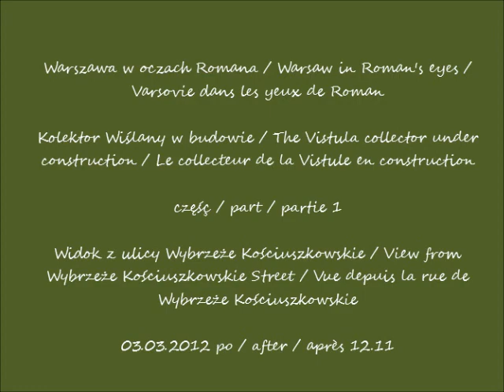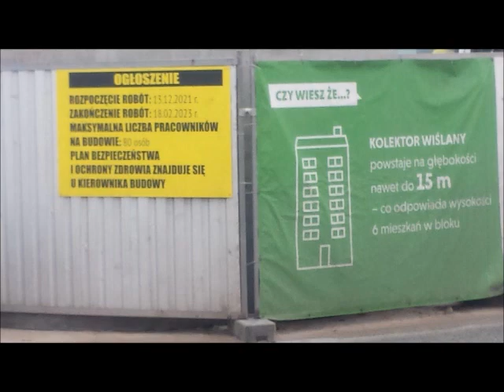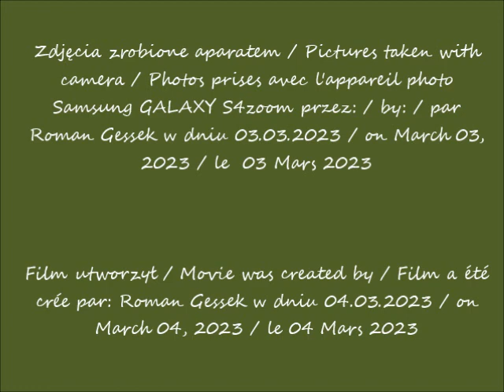2023 03 03 Warszawa Kolektor Wiślany w budowie cz 1 Widok z ulicy Wybrzeże Kościuszkowskie po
Kolektor Wiślany w budowie / The Vistula collector under construction / Le collecteur de la Vistule en construction
Widok z ulicy Wybrzeże Kościuszkowskie / View from Wybrzeże Kościuszkowskie Street / Vue depuis la rue de Wybrzeże Kościuszkowskie
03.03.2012 po / after / après 12.11